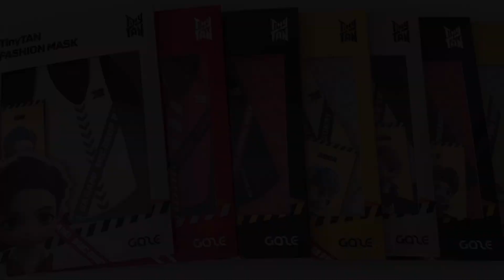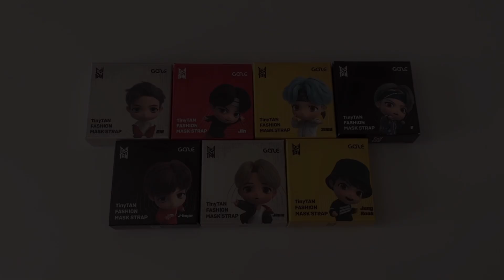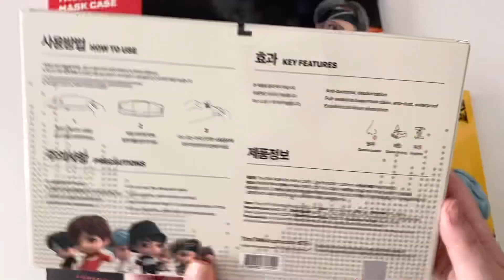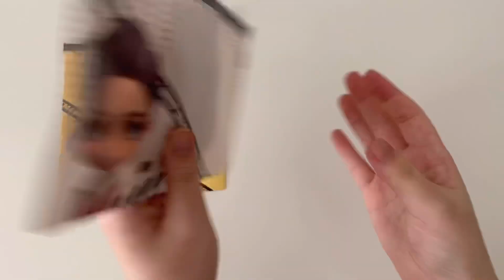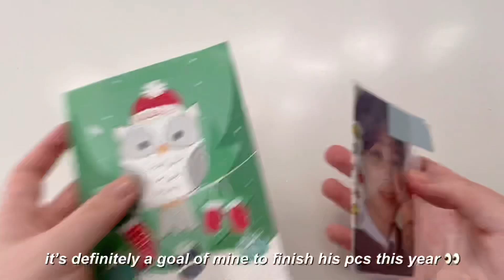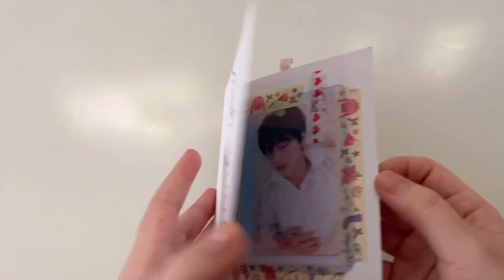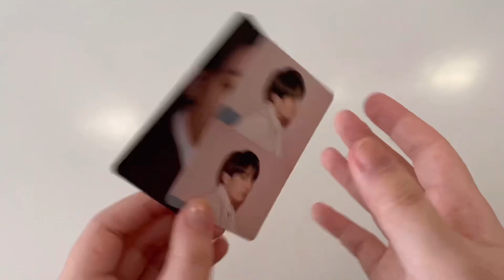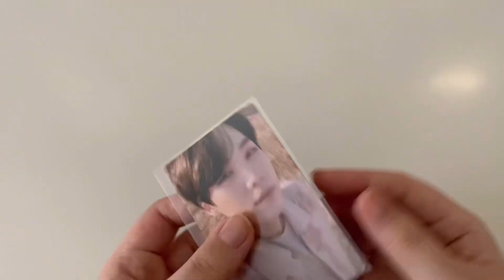bts haul 18 ☾ // photocards & GAZE TinyTAN Masks/accessories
hello!
:) super satisfied with everything that i got 💛 be sure to check out the GAZE TinyTAN face masks and accessories below if you’re interested!

TinyTAN Fashion Mask
TinyTAN Mask Strap
TinyTAN Mask Case